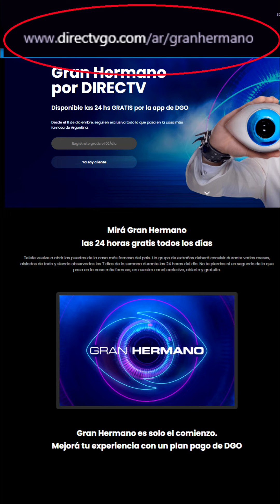¿COMO DESCARGAR DirecTV GO para ver GRATIS Gran Hermano Argentina las 24 horas?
Según reveló Santiago del Moro a través de su cuenta de X, todos los espectadores del reality podrán vivir 'Gran Hermano' "gratis en vivo las 24 horas con Directv/DGO". Y además, reveló un paso a paso para registrarse y estar listo para comenzar a disfrutar de la casa todo el día:
"A partir del 2 de diciembre, registrate *sin costo* en directvla.com (es fácil como crear un mail, no te piden tarjeta de crédito, ni nada)".
"Bajate la aplicación *DGO* de Play Store, Apple Store o Smart TV".
"Ingresas con el usuario y contraseña que creaste a la aplicación DGO".
"Listo, desde el 11 de Diciembre, ¡Viví 'Gran Hermano' las 24 horas!".